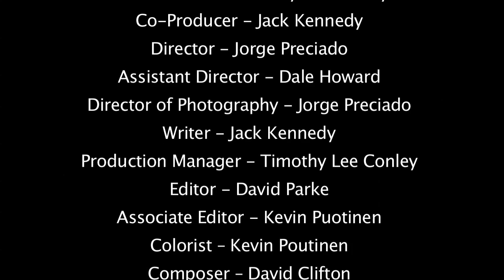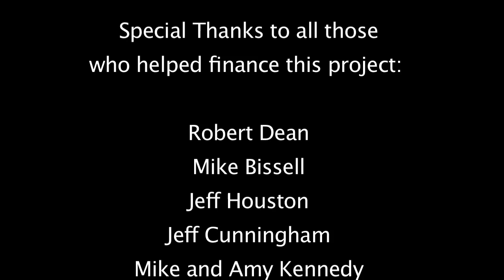The Last Vial directed by Jorge Preciado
Shanti-TLC Productions Presents: "The Last Vial" - A film about love, survival, and holding on with every ounce of faith when all seems lost.